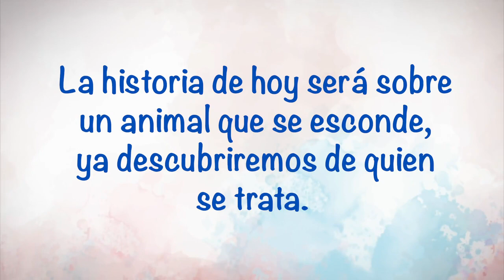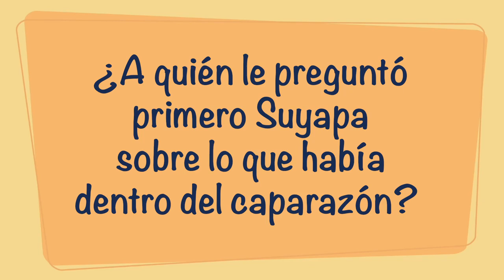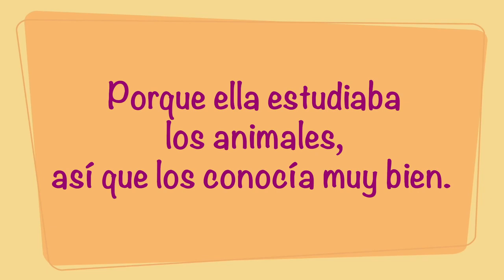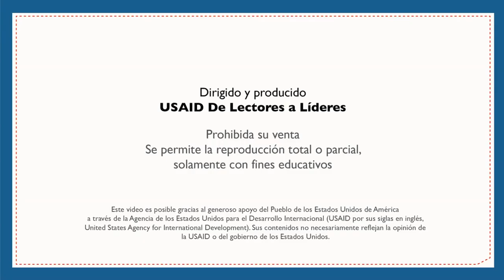El Caparazón – Primero, Segundo y Tercer Grado - Español